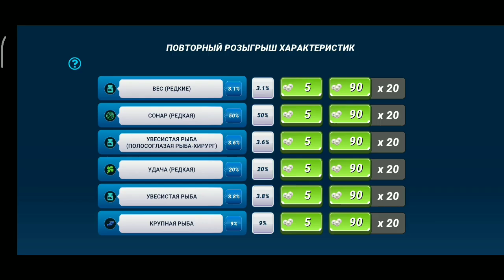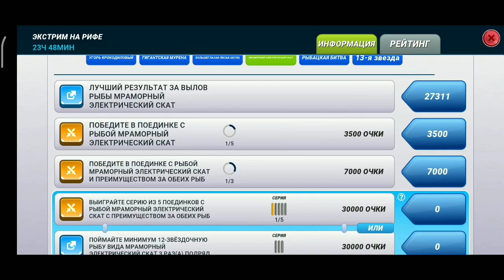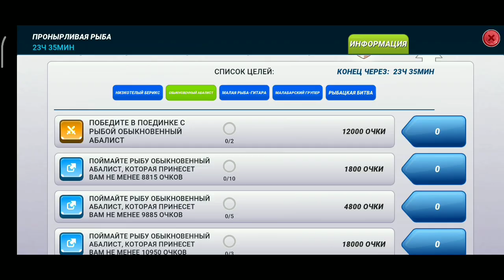Событие Экстрим на Рифе / Локация Мадагаскар / Fishing Clash: Реальная рыбалка